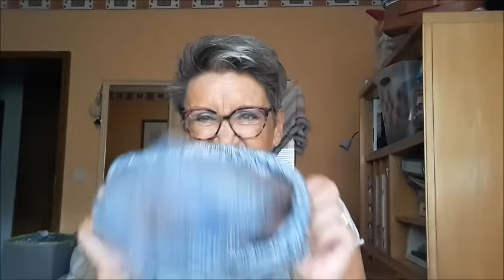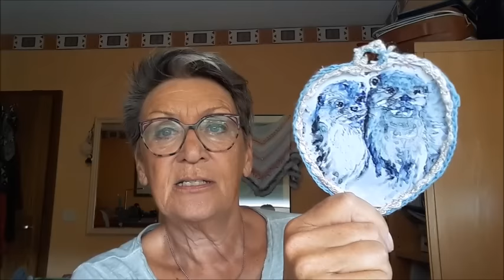Maschenbilder 147 - jetzt es geht weiter, mit meinem Kuddelmuddel aus Wolle!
DAUERWERBESENDUNG - unbeauftragt, unbezahlt

Hallo ihr Lieben Wollverrückten, heute endlich will ich euch wieder mitnehmen auf meine wollige Reise durch die Vielzahl von Projekten und Ideen, die mich beschäftigen, mir mehr oder weniger Spaß machen, die fertig, halbfertig oder nur als Idee in meinem Kopf existieren. Viel Spaß dabei!!!